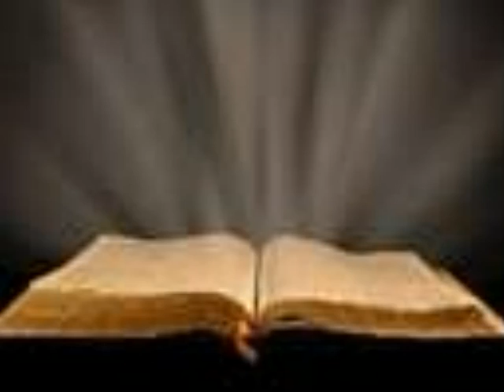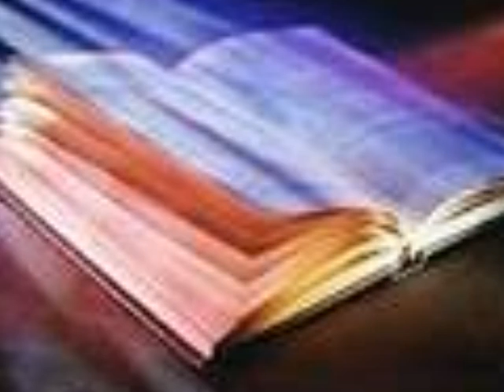Tribute to My Mom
This is a tribute to my mother and the legacy she left behind.
It contains family photos, some clip cart and a song by Dalia Reid and John Tesh